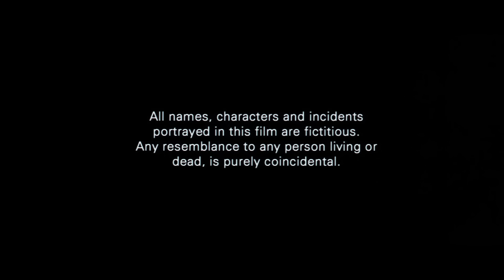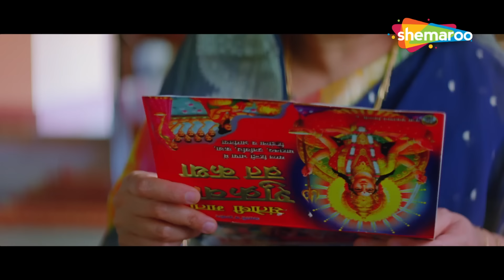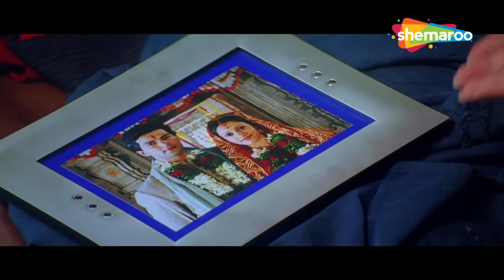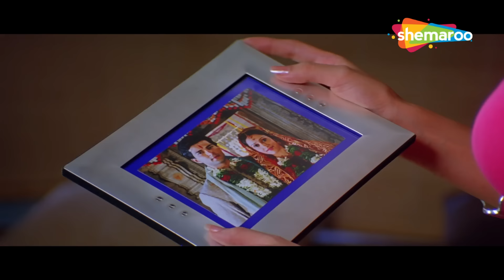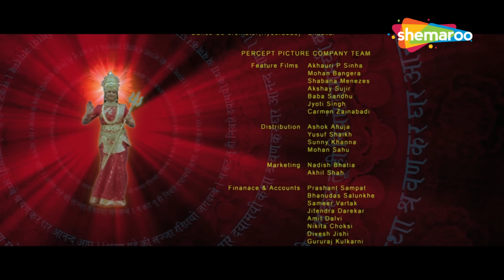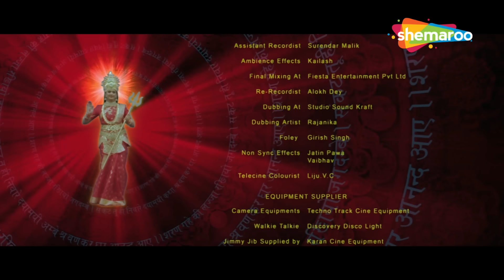Jai Santoshi Maa Full Movie (2006) | जय संतोषी माँ | Super Hit Devotional Movie | Nushrat Barucha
फ़िल्म: जय संतोषी माँ
कलाकार: राकेश बापट, नुसरत बरुचा

Movie: Jai Santoshi Maa
Cast: Rakesh Bapat, Nushrat Barucha